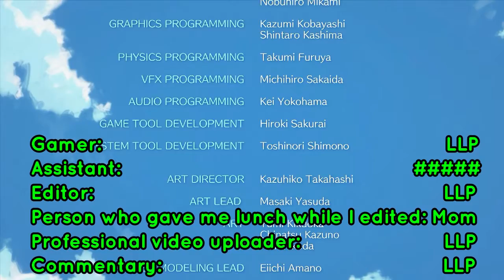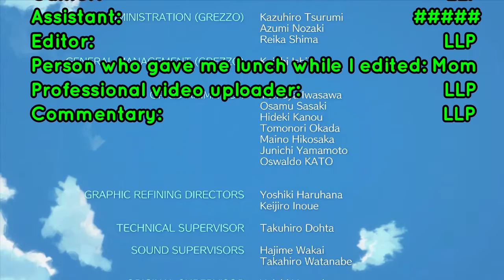|2 DUNGEONS?!?| Link's Awakening part 11 (THE FINALE)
WE REALLY NEED A LEGEND OF ZELDA ANIME!